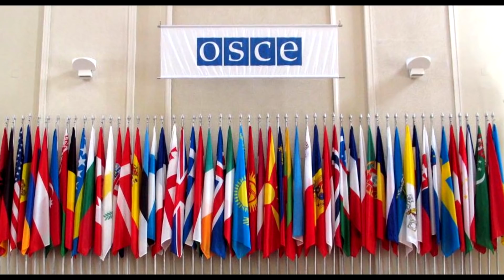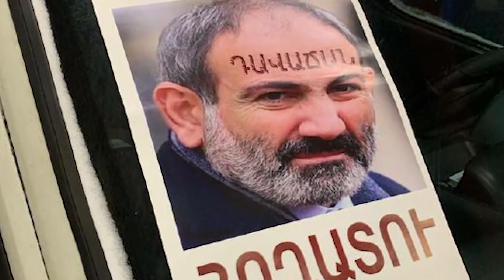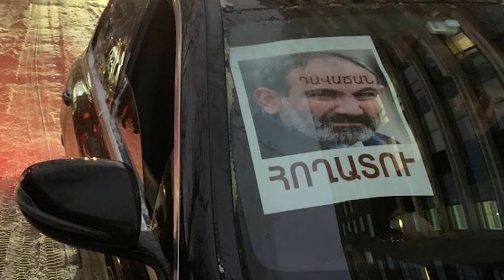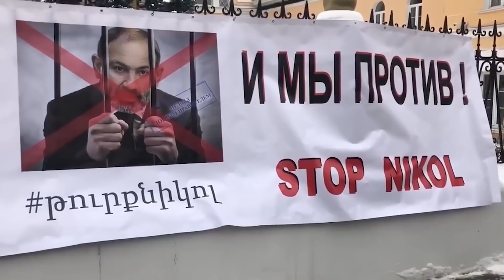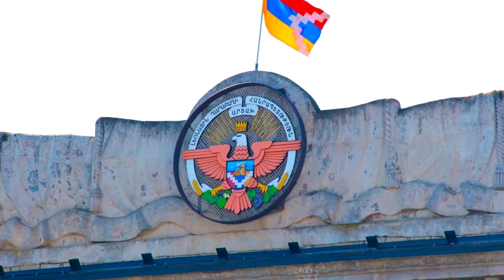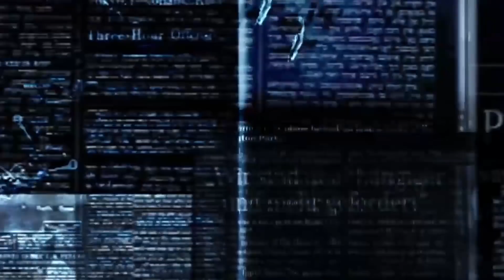Նիկոլի Հաջորդ Քայլը Ալիևի հետ հանդիպումից հետո